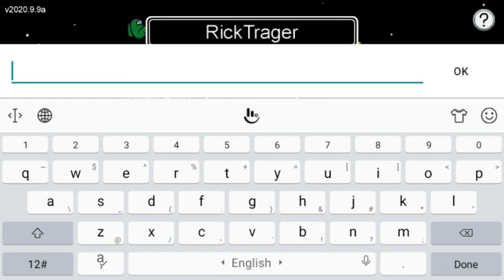How to play with your friends in Among us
hello guys
Today I'm gonna teach you how to play with friends in among escape so make sure to watch video till the end